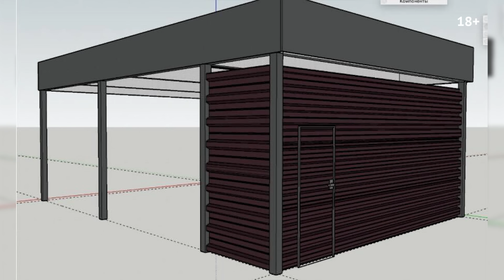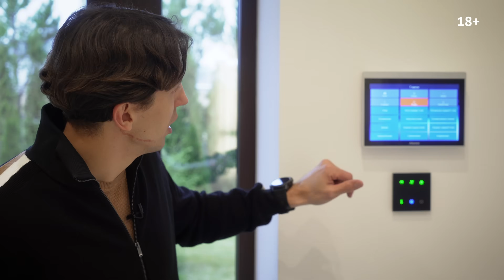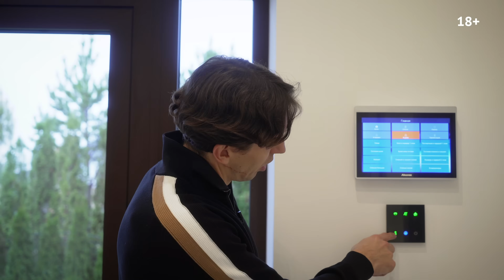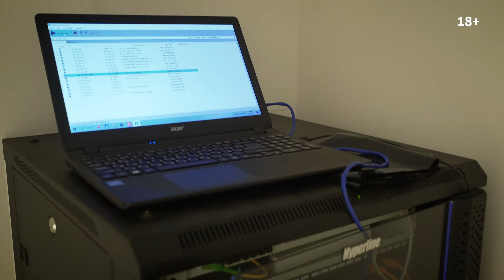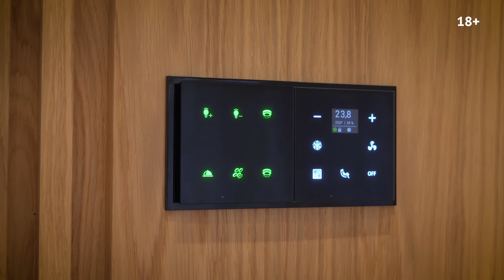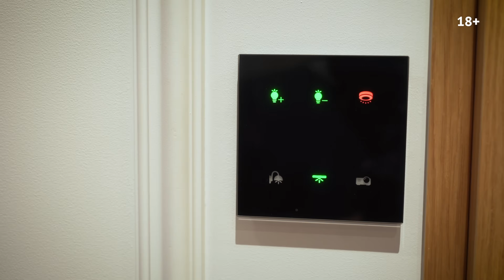Обзор дома 355 м2 для перфекциониста в эко-стиле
Всем привет! Сегодня отправимся в поселок Монтевиль, чтобы посмотреть современный и очень компактный дом площадью 355 кв.м. Отличное сочетание функционала и качества исполнения - минимальный “золотой стандарт” дома для постоянного проживания в сегменте бизнес-класса. Мне очень понравился подход к строительству и отделке - сразу вижу перфекционизм и большое внимание к деталям!

В доме: 4 спальни, камин, высокие потолки, теплые полы, система умный дом, натуральные материалы в отделке. Участок 12 соток расположен в давно застроенной и очень тихой части поселка, в пешей доступности от входа в благоустроенную прогулочную зону.

Смотрите, комментируйте и конечно - предлагайте свои названия этому дому!

СОДЕРЖАНИЕ

00:00 Приветствие
00:39 В этом выпуске
00:55 Характеристики
01:24 Монтевиль
02:09 Участок
03:45 Терраса
05:50 Технический фасад
06:15 Прихожая
07:24 Спальня на 1 этаже
08:13 Двери со скрытой коробкой
08:51 С/у
11:02 Сценарии автоматизации
12:39 Постирочная
14:13 Умный дом
15:35 Перфекционизм в отделке
17:45 Гостиная с теплым полом
19:29 Кухня-столовая
20:06 Техническая кухня
22:50 Сценарии освещения
23:58 Лестница
24:56 Мастер-блок
27:04 КП Монтевиль
28:42 Ванная комната
30:03 Центральное кондиционирование
31:25 Многофункциональная комната
32:17 Спальня №3
33:35 Спальня №4
36:16 Эксплуатация

АЛЕКСЕЙ АВЕРЬЯНОВ